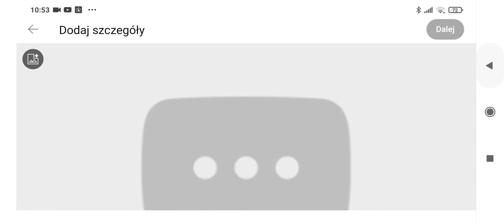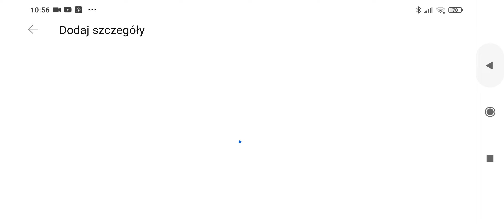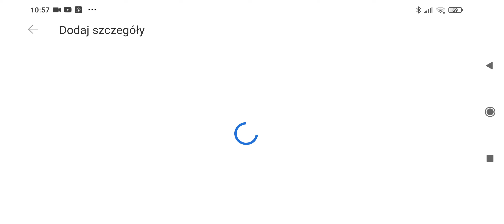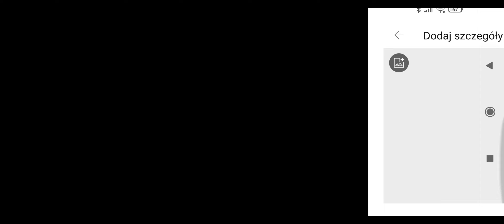GRAMY w brawl stars